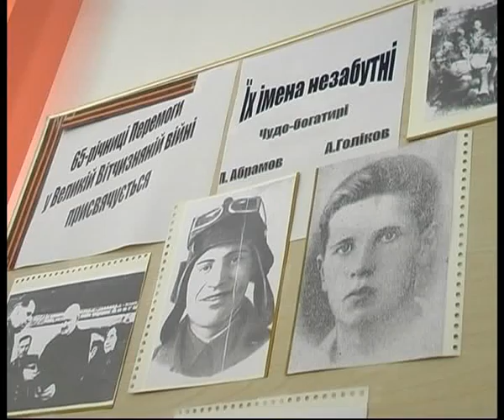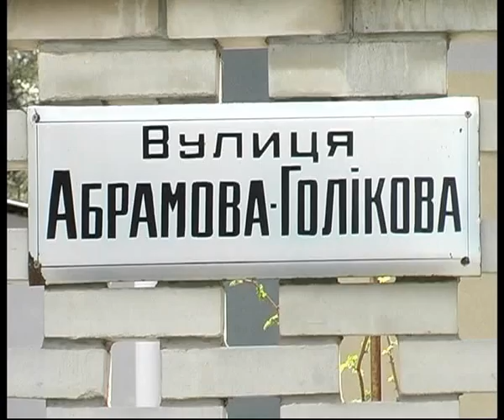Шарманський Абрамов і Голіков.mpg